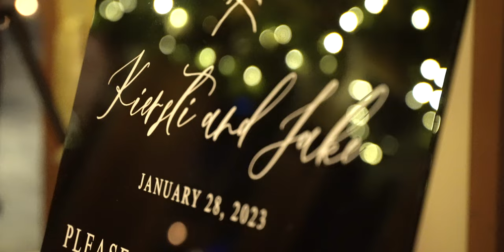Whistler Fairmont Chateau Wedding | Kiersti + Jake | Feature Film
A feature film from Kiersti + Jake's winter Fairmont Chateau wedding.

Special thanks to Leah Kathryn Photography and Alpenglow Events.